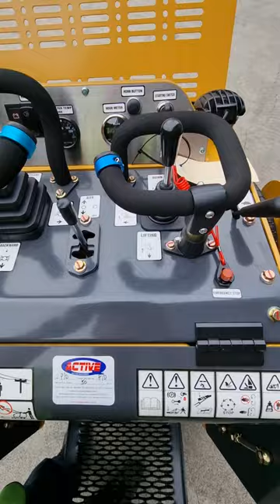Active Machinery Commando Mini Skid Steer AM352DT 35.5HP Kubota Engine (Single Joystick Control)